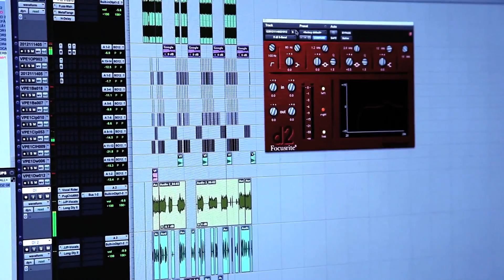Bonde da Stronda - O Lado Certo da Vida Certa (TEASER)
30 de Setembro!
Disponível no iTunes & YouTube.
Em breve também no site da XXT Corporation e nos shows.